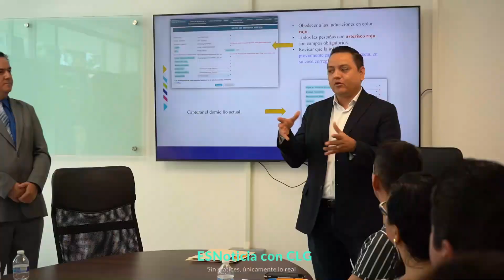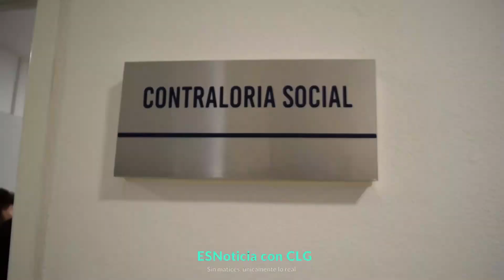LaEntrevista (3a. Parte): El Titular de la Contraloría del Estado de Aguascalientes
Juan Pablo Gómez Diosdado nos habla del trabaja realizado en la administración de Tere Jiménez en materia de capacitación del personal en la Contraloría, de cara a realizar un buen desempeño de sus funciones así como de incentivar a las ciudadanas y ciudadanos a ser parte de la fiscalización de los recursos que ejerce el Gobierno.  De qué manera? Participando o ser parte de la Contraloría Social.

Entérate de que se trata con solo hacer click en el clip de portada.